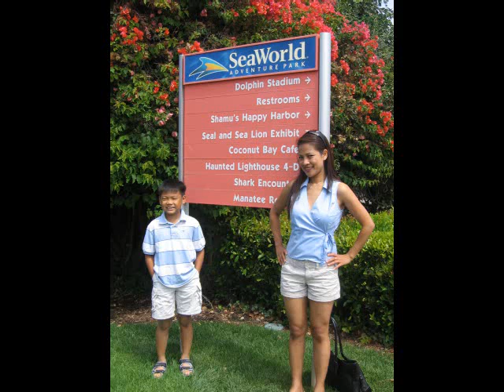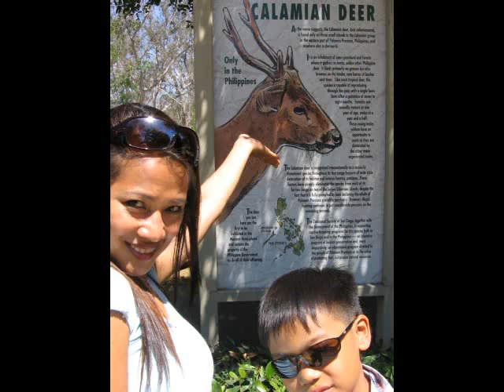DISNEYLAND 2007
DISNEYLAND IN 2007 AND WHERE MIREIA WAS CONCEIVED